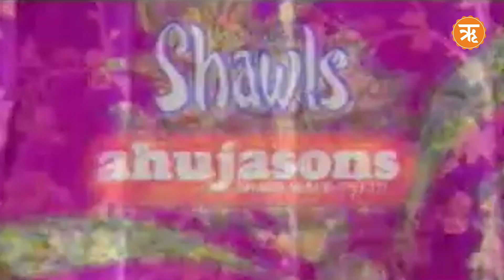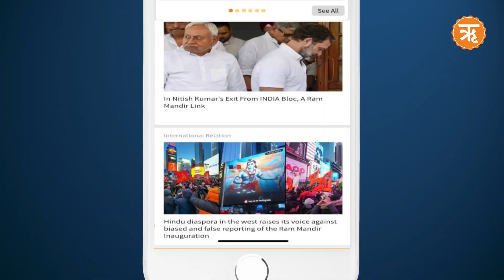आज की बड़ी खबरें | 29 फरवरी 2024 | News Highlights | Ritam Hindi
Top News | News Headlines Today । News of the day
ritam hindi news | delhi news | Daily news
Youtube new video | live news todays
ritam hindi | ritam news highlights | todays viral news |todays news highlights | hindi news
aaj ke mukhya samachar | aaj ki taja khabar